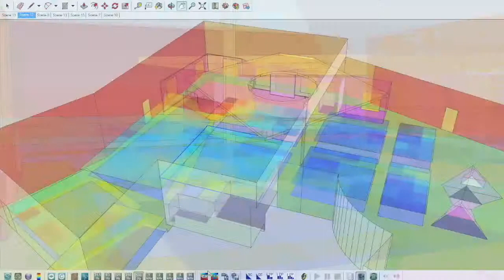Immersive Reconstruction of the Montreux Casino